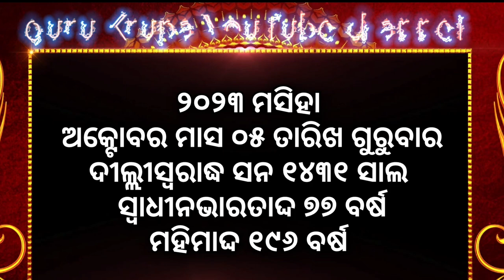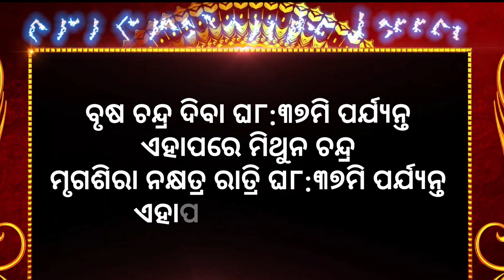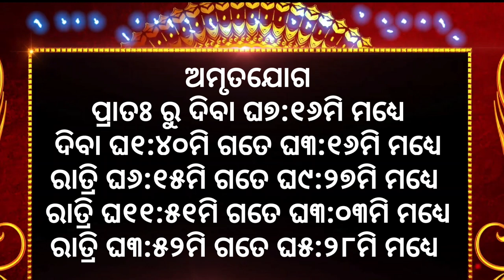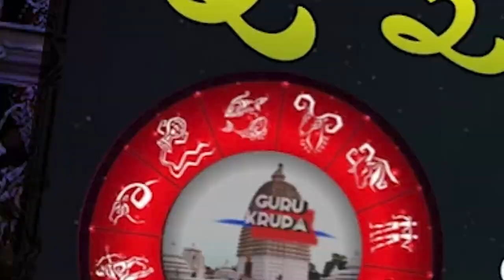Ajira rasifala ||05/10/2023ଗୁରୁବାର ||today odia rasifala ||horoscope ||@gurukrupayoutubechannel​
Ajira rasifala ||05/10/2023ଗୁରୁବାର ||today odia rasifala ||horoscope ||@gurukrupayoutubechannle

1-ଆପଣଙ୍କ ରାଶିର ସର୍ବ ଶୁଭାଶୁଭ
 2-ଦୈନିକ ରାଶିଫଳ
3-ଗ୍ରହ ଚଳନ
 4-ମାସିକ ରାଶିଫଳ
 5-ନୂଆ ନୂଆ ମହିମା ଅଲେଖ ଖଞ୍ଜଣୀ ଭଜନ
 6-ଅଲେଖ ସାଧୁବାବାଙ୍କ ଧର୍ମ ଆଲୋଚନା
7-ଓଡ଼ିଆ ଧାର୍ମିକ ପ୍ରବୋଚନ
ajira rasifala
today horoscope
kanaka TV
kalinga TV
o TV
rasifala today
m